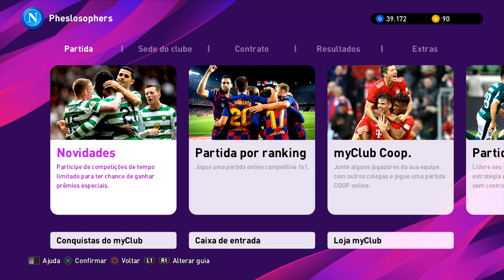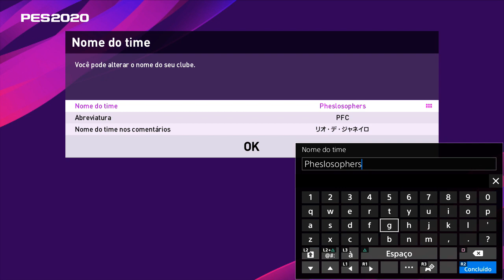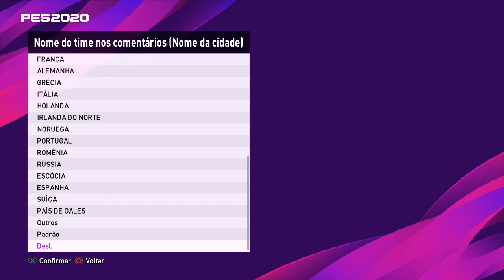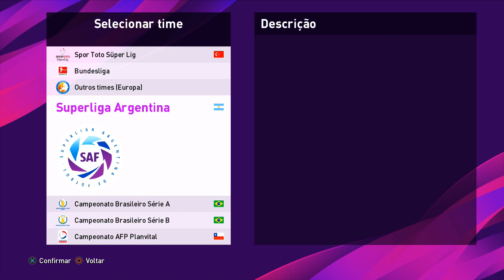DICA: Troque seus UNIFORMES e nome do time no myClub do PES 2020!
Aprenda hoje como trocar seus uniformes e nome do seu time no myClub do PES 2020!

ENTRE EM CONTATO COM A GENTE:

Cadastre agora!